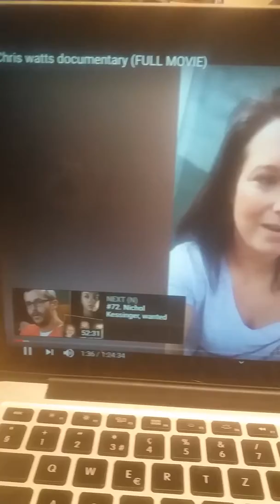Commentry to the Chris Waats documentary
Justice for Shan'Ann Waats